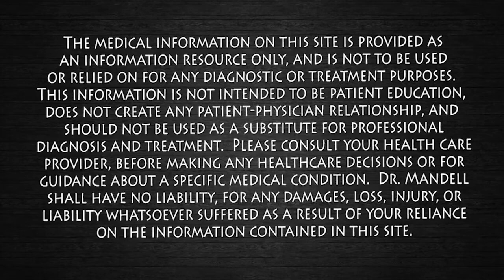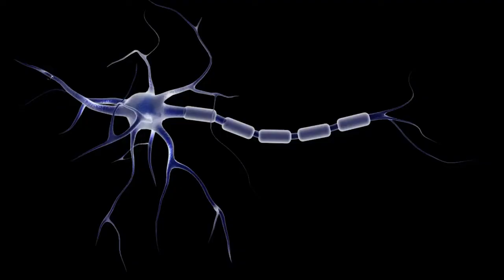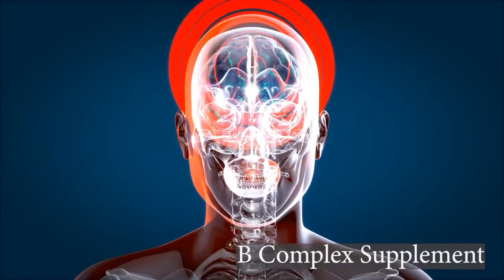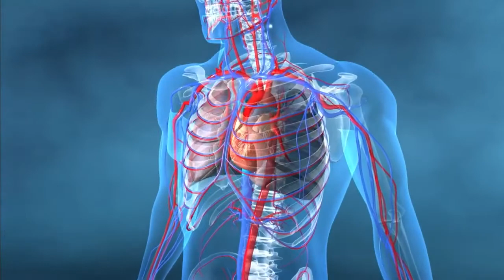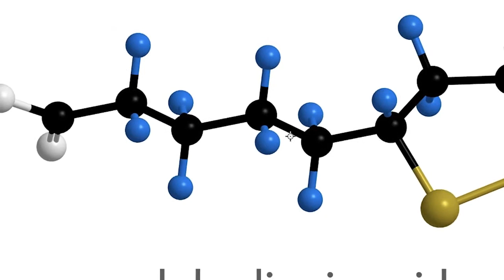Dr. Alan Mandell, DC - In His Amazing Vitamins for Nerve Healing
Millions of Americans suffer from peripheral nerve damage, or neuropathy.  It happens from bad posture, poor ergonomics, chronic injuries, diabetics and chemotherapy patients. It also happens to people suffering from auto-immune diseases, certain viruses, and nutrition problems. Sometimes you develop it just because you’re aging.  The symptoms are frightening. Your skin may go numb and you can’t tell hot from cold, or you can’t feel your feet and it’s hard to even walk.  I will share these important vitamins, herbs, and supplements, that will help your body repair and heal. 😊